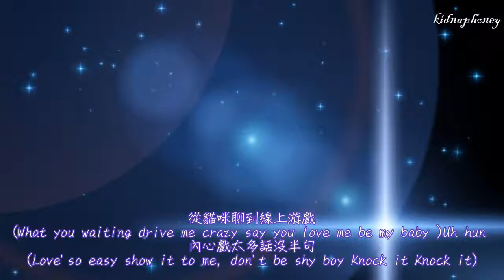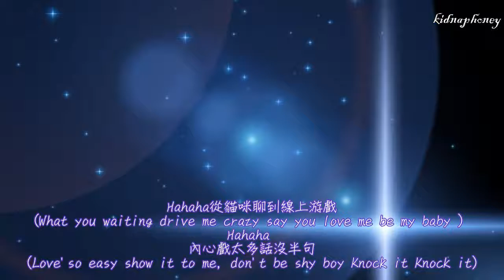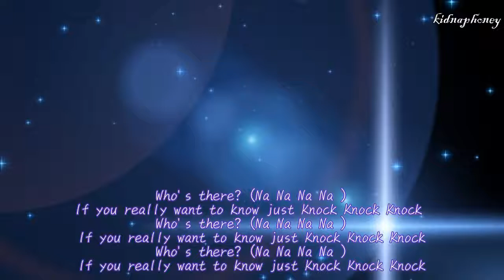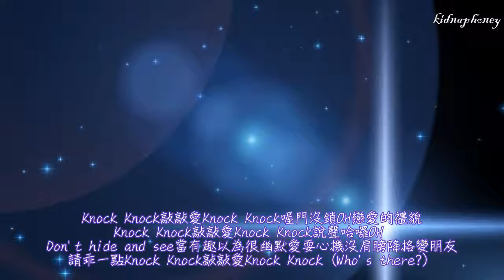吳映潔 《Knock Knock Knock》